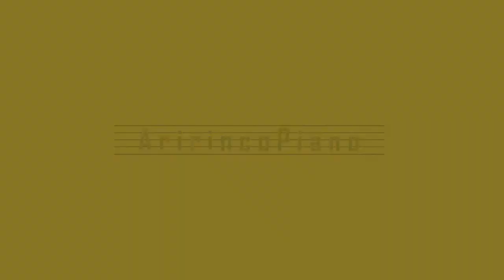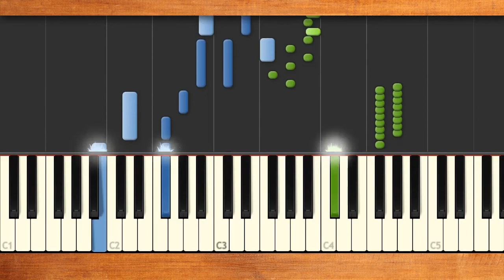みんなのうた『あるいテコテコ('16.10)』／GReeeeN【ピアノソロ】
うた／GReeeeN　作詞・作曲／GReeeeN　編曲／高田 翼
NHKみんなのうた2022年4月･5月の再放送曲。顔を出さない人気グループのGReeeeN「みんなのうた」初登場曲♪お気に入りのクツと一緒に元気に笑顔でどこまでも♪さあいこう どこまでもでかけよう 口笛吹きながら ランラララーン♪